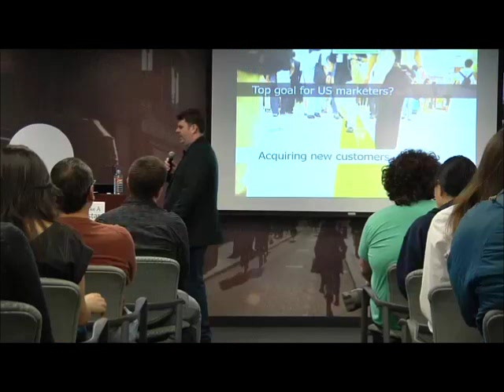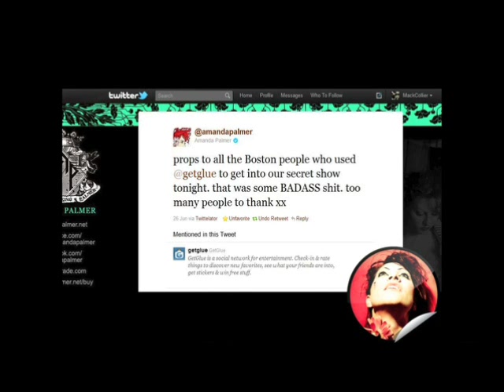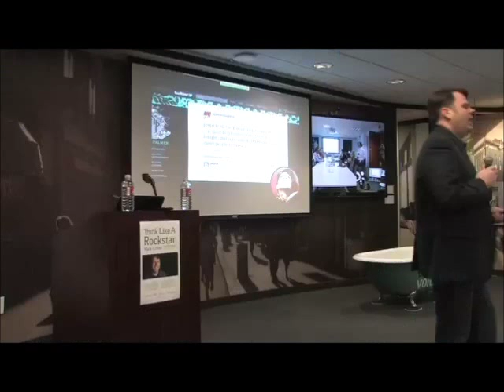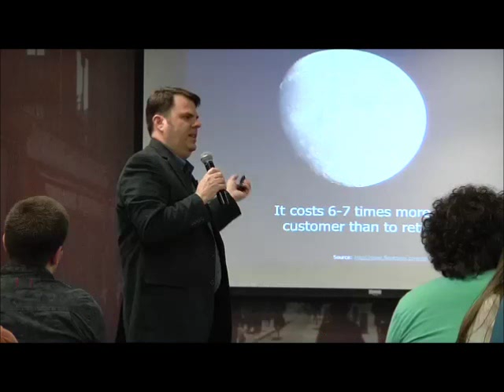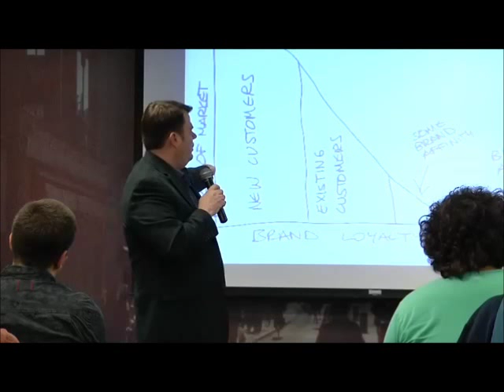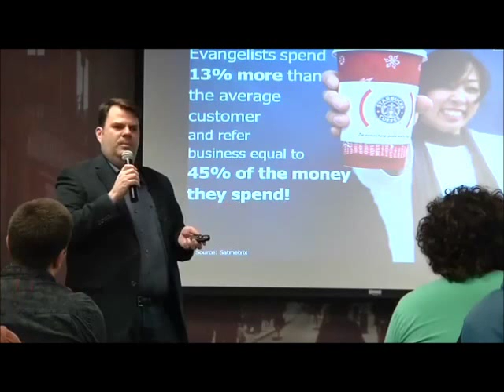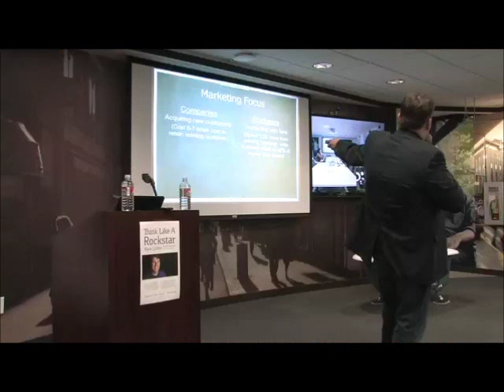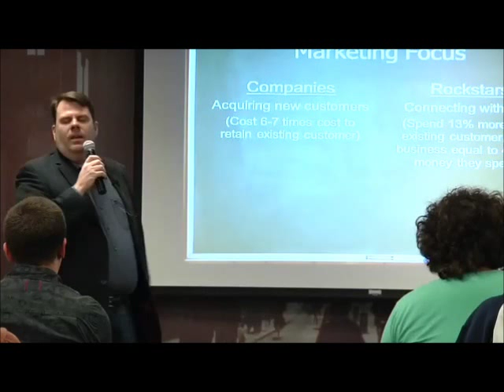Think Like a Rockstar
Snippet of my Think Like a Rockstar presentation at Bazaarvoice's World Headquarters in January of 2012